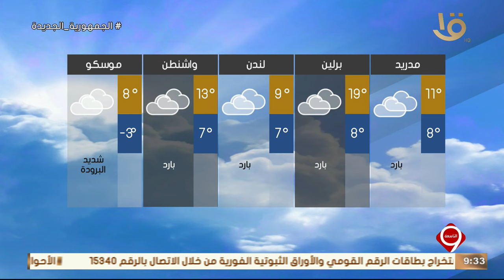بيان بدرجات الحرارة المتوقعة غدا